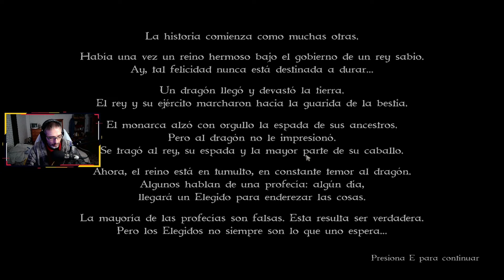PRIMER CONTACTO || YET ANOTHER FANTASY TITLE DEMO GAMEPLAY ESPAÑOL PC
YET ANOTHER FANTASY TITLE DEMO